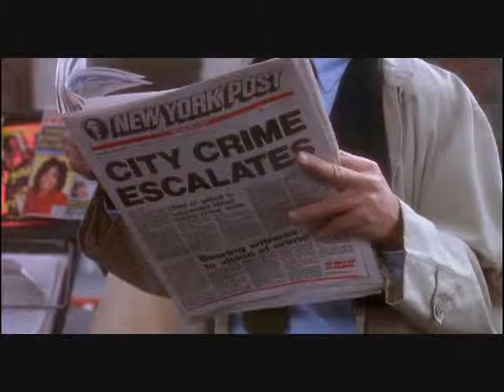Teenage Mutant Ninja Turtles (Live-Action) Tribute-"Strong and Strike"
Since I finally got around to reviewing the first two TMNT films on my channel, I felt it was appropriate to edit a new tribute using footage from said films.  song is "Strong and Strike" by Toshiro Masuda, from his work on the Naruto anime.  the irony in this choice is that Robbie Rist (Mikey's voice actor in the live action series) voices Choji in the english dub.